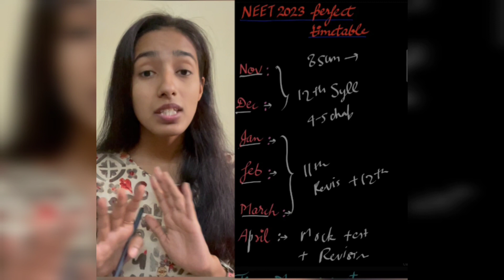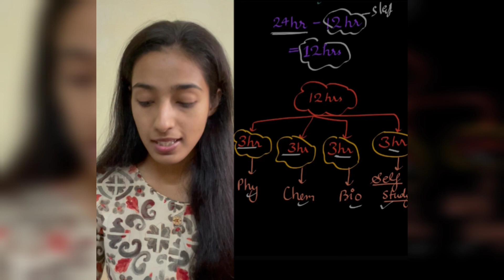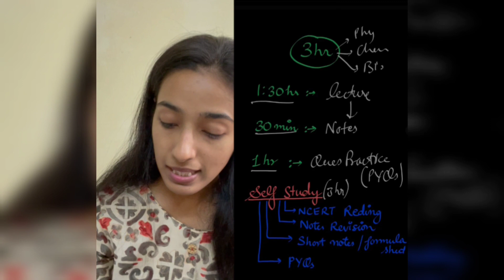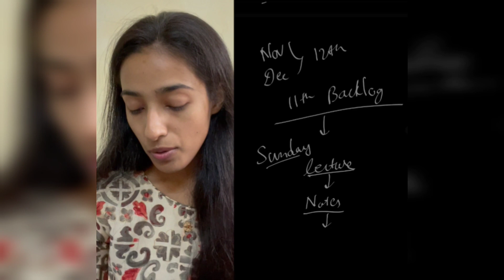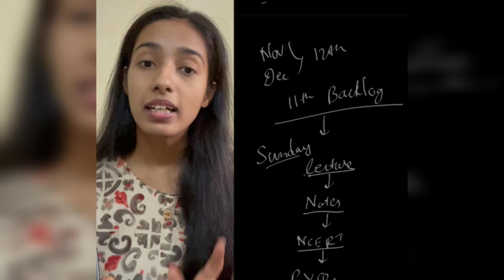Score 680+ With this Timetable..Crack NEET 2023..